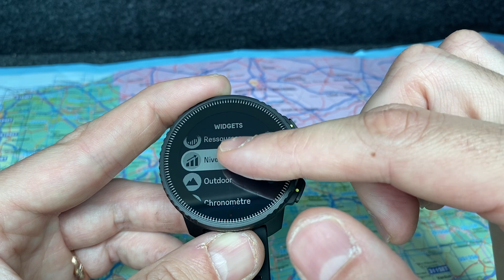Suunto Vertical : paramétrer facilement les widgets de votre montre